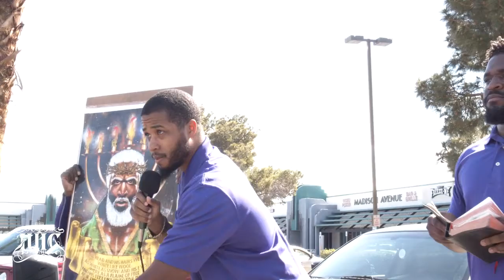The Israelites: Many Days Without an Image